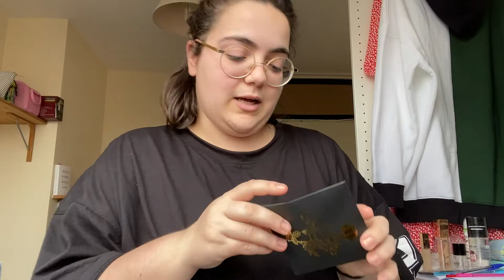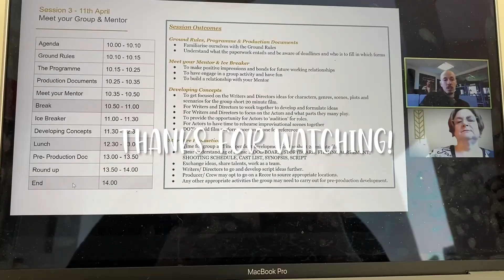WEEK VLOG #21 | FIRST WEEK OF PRE PRODUCTION WITH NYFA | LadyArtist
WEEK VLOG #21 | FIRST WEEK OF PRE PRODUCTION WITH NYFA

Happy Sunday! this week has been shorter but great! I've started Pre-production for the film I'm doing in August with the NYFA as part of the SetReady course and I'm so excited. I also had some exciting deliveries from ShopDixi and Asos that I can't wait to share with you. I hope you guys enjoy it!

⇨ New Intro and End Card made by Brad D Cannon

⇨ Filmed with my phone, iPhone 11 Pro Max

⇝ Neewer Ring Light

⇨ Edited by me on Premiere Pro 2019